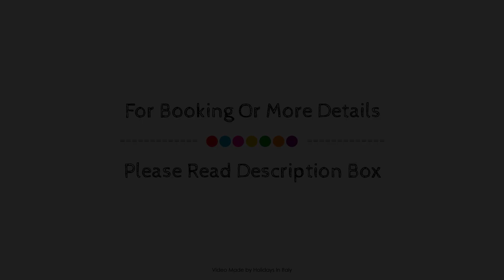Willaria Country House, Cursi, Italy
About Property:
Willaria Country House is a popular choice amongst travelers in Cursi, whether exploring or just passing through. The hotel offers a high standard of service and amenities to suit the individual needs of all travelers. All the necessary facilities, including free Wi-Fi in all rooms, facilities for disabled guests, luggage storage, valet parking, car park, are at hand. All rooms are designed and decorated to make guests feel right at home, and some rooms come with air conditioning, heating, desk, mini bar, balcony/terrace. The hotel's peaceful atmosphere extends to its recreational facilities which include children's playground, garden. Convenience and comfort makes Willaria Country House the perfect choice for your stay in Cursi.
Searching For
1. Willaria Country House - Cursi
2. Willaria Country House - Cursi Virtual Tour
3. Willaria Country House - Cursi Rooms
4. Willaria Country House - Cursi Amenities
5. Willaria Country House - Cursi Videos
6. Willaria Country House - Cursi Offers
7. Willaria Country House - Cursi Deals
Audio Credit:
Track Title: Subway Dreams
Artist: Dan Henig